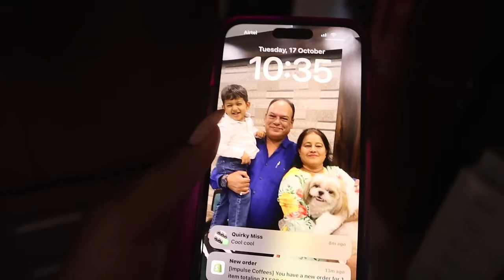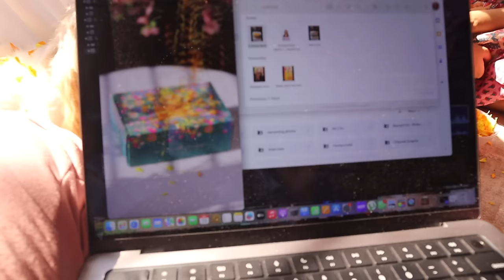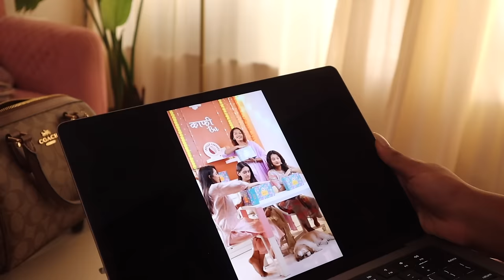Have to LEAVE THIS HOME 🥹💔 Huge Life Update!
Hey you!

🤍 LINKS:
Impulse Coffees Gift Box

Dr. Sheths: SARAH20
Plum: SARAH15
Mars Cosmetics: SARAH
Limese Connect: SARAH10
Earth Rhythms: SARAHS
Suganda: SARAH
Eclat: SARAH20
YBP Cosmetics: SARAH10
Qurez: SARAH
Dot&Key: SARAH10
Carmesi: SARAH

XOXO -S